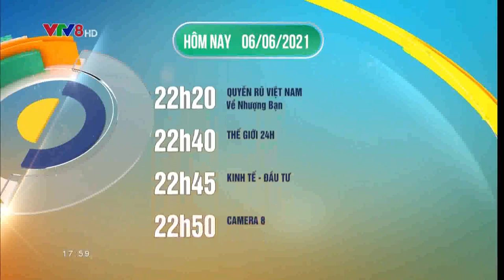Đài TH Việt Nam | VTV8 ident 2021 - Hình hiệu GTCT Hôm nay, Hình hiệu Thời sự VTV8 (18.00 6.6.2021)